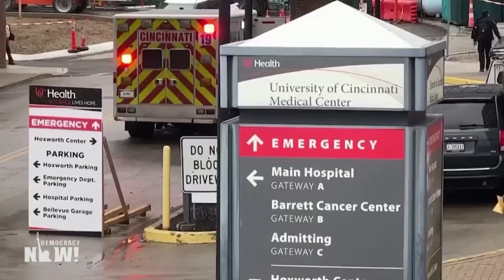Should Football Be Banned? Former NFL Player Donté Stallworth & Sports Writer Bill Rhoden Weigh In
Buffalo Bills player Damar Hamlin suffered a cardiac arrest on Monday during an NFL game. He remains in critical condition. After making a routine tackle against an opposing Cincinnati Bengals player, the 24-year-old safety collapsed on the field. Stunned players from both teams cried, prayed and hugged as Hamlin received CPR from medical personnel before being taken to the hospital. In recent years, the NFL has faced increased controversy over player safety, as more research links the full-contact sport with concussion-related traumatic brain injury and other negative health outcomes. Hamlin’s injury came just minutes after Bills defensive back Taron Johnson left the game with a head injury, and just days after Miami Dolphins quarterback Tua Tagovailoa suffered his third head injury of the season — following a concussion that left him hospitalized in September. “[Y]ou never know when your last day could be that you get to experience something like this. I’m cherishing it every moment that I can,” Hamlin said in an interview just weeks earlier. We speak to Donté Stallworth, a sports commentator and former NFL player who spent 10 years in the league, and William C. Rhoden, a longtime sports journalist and author of “Forty Million Dollar Slaves: The Rise, Fall, and Redemption of the Black Athlete,” about Hamlin’s injury and the NFL’s response.